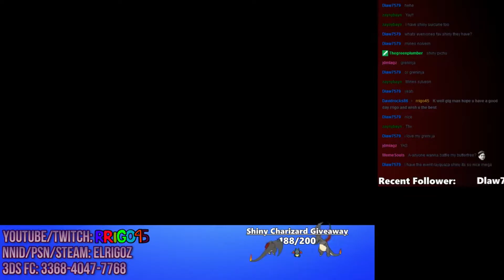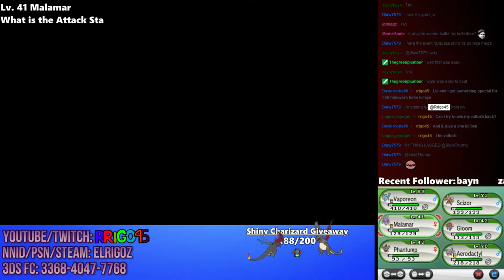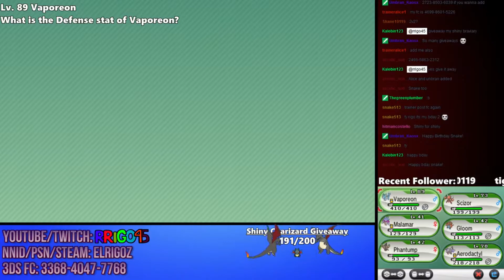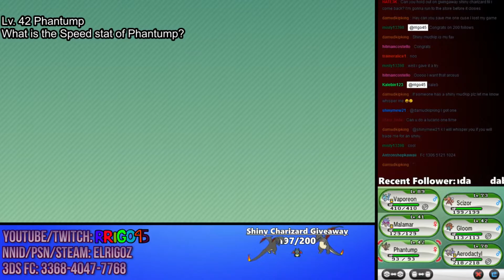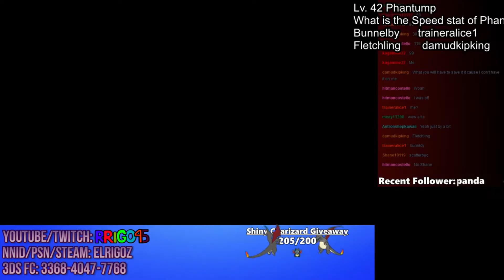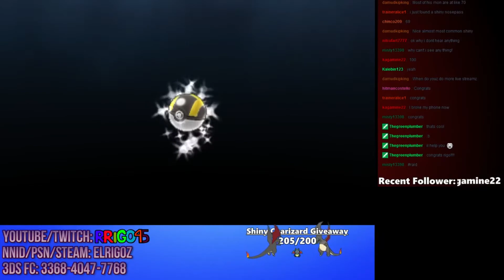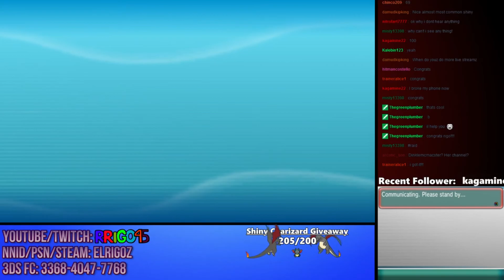Major Shiny Pokemon Giveaway!!! (200 Followers Special)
Thank all of you for your support!